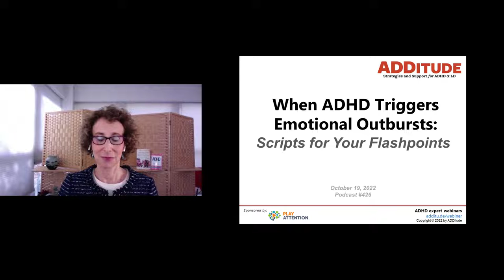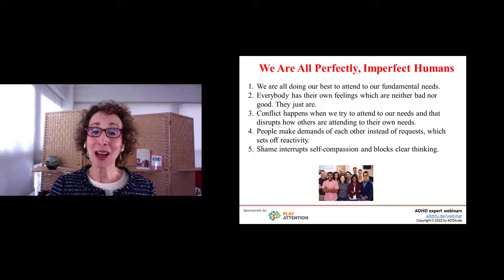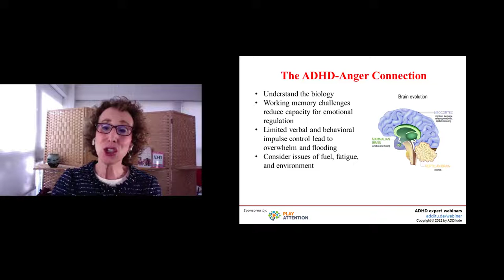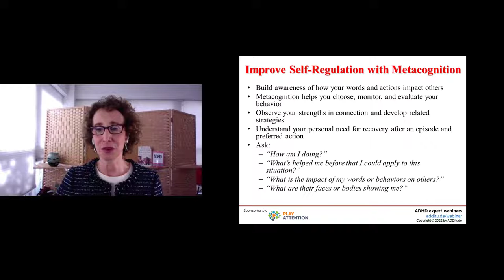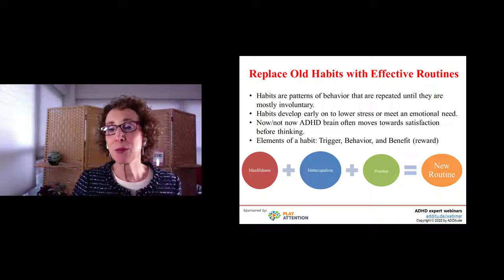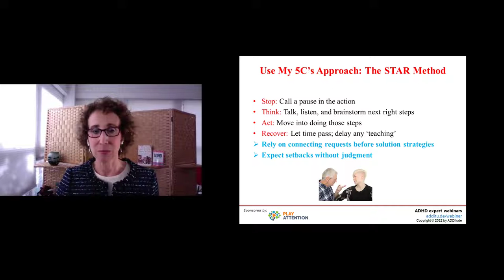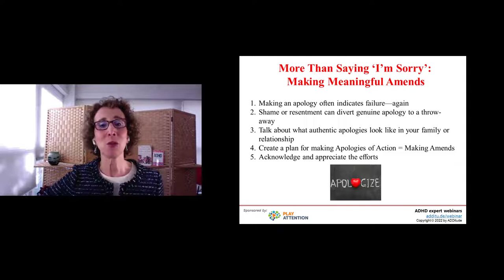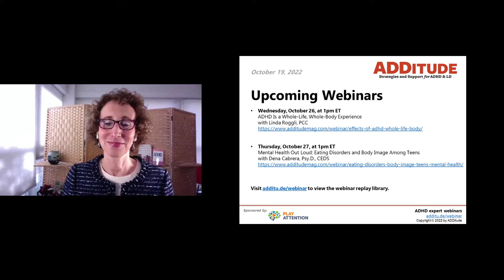When ADHD Triggers Emotional Outbursts: Scripts for Your Flashpoints (with Sharon Saline, Psy.D.)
In this hour-long ADDitude webinar from 10/19/22, Dr. Sharon Saline provides strategies to manage intense emotions with ADHD. She discusses how to improve responsiveness over reactivity using key language tools, body-based awareness, and radical self-acceptance.

5:53 We Are All Perfectly, Imperfect Humans
8:47 ADHD and Emotional Outbursts
12:15 POLL #1: When do you notice that you are on the verge of or in the midst of an emotional outburst?
13:43 The ADHD-Anger Connection
18:05 ADHD, Rejection Sensitive Dysphoria, and Emotional Reactivity
19:49 The ADHD Brain Under Stress
22:11 Improve Self-Regulation with Metacognition
24:47 Thoughtful Preparation Leads to Positive Outcomes
29:22 Interventions for Regulating the Stages of Emotional Intensity
33:44 Replace Old Habits with Effective Routines
35:42 Change Your Relationship to Intense Feelings
36:37 Techniques for Managing Rejection Sensitive Dysphoria
38:55 Tools for Reflective Listening
41:45 Use My 5C’s Approach: The STAR Method
45:19 POLL #2: Potential obstacles for using STAR method or reflective listening
47:00 Conversation Tools That Foster Connection and Accountability
48:59 Strategies for Dealing with High Conflict Situations
49:48 Tips for Scripts
50:59 More Than Saying ‘I’m Sorry’: Making Meaningful Amends
52:03 Build Confidence to Change Habits by Nurturing Resilience
54:02 Q&A

2. Read: How ADHD Amplifies Emotions

3. Read: The ADHD-Anger Connection

4. eBook: How the ADHD Brain Works